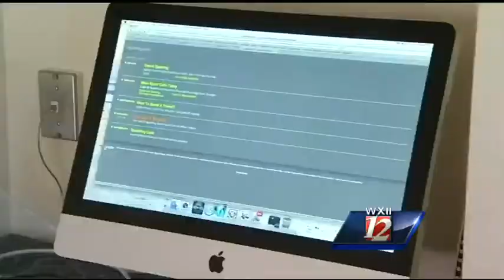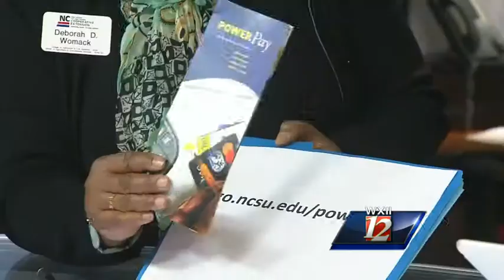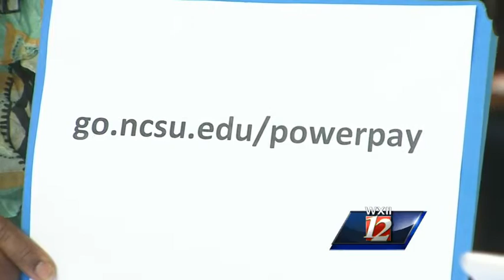Computer program helps with debt reduction plan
April is Financial Literacy Month. Deborah Womack of the Forsyth County Cooperative Extension Service joins Veronica White during Tuesday's noon newscast for more information.